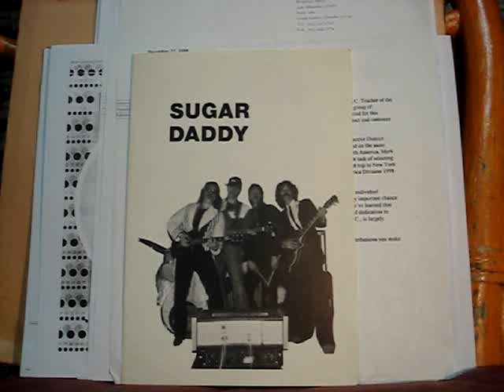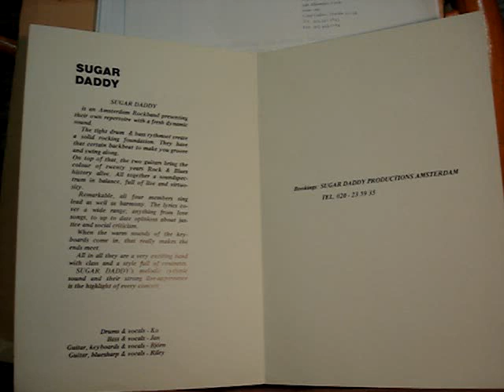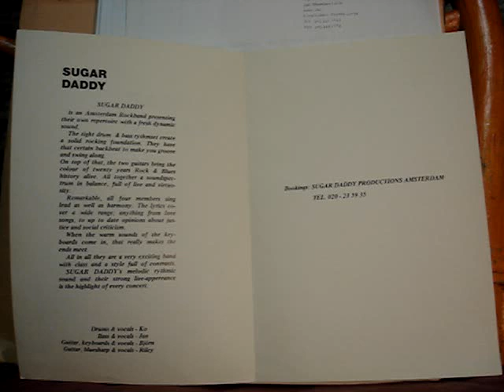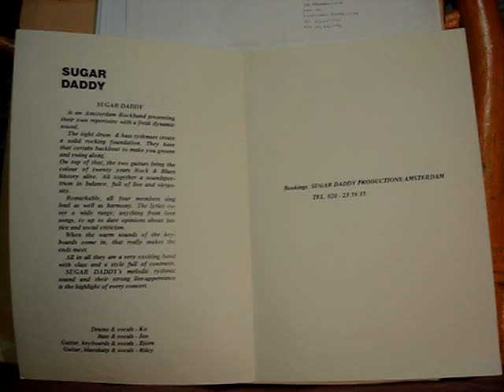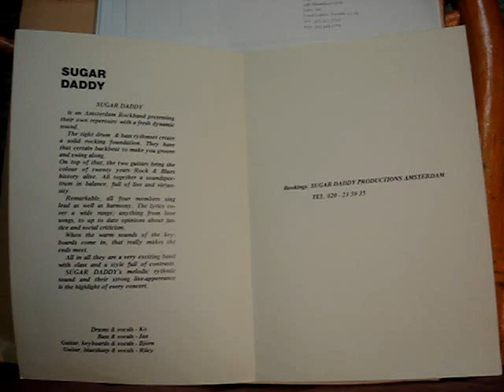Riley with Sugar Daddy in Amsterdam, 1986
Sugar Daddy Live
Bevrijdingsdag (May 5th) 1986
Lijnbaansgracht
Jan Rijbroek: vocals.  Bjorn : Keyboards.  Jan : bass. Ko: drums.  Riley: guitar.